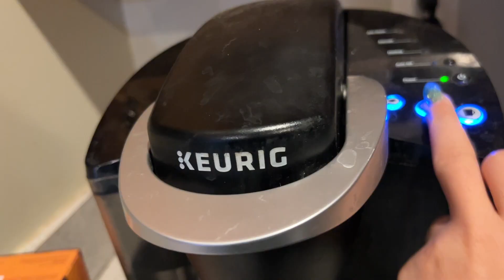Christmas carpool karaoke! | Vlogmas 2022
It's day 21 of Vlogmas 2022! In todays vlog, follow along with Kylie on her morning routine! And later, go Christmas shopping with Katelyn and Maddie at Target and join them on a Christmas carpool karaoke!

Amazon Storefront